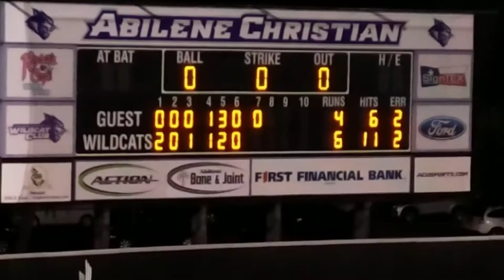Softball Highlights: City View vs Clyde - Area Round Playoffs 5/4/2018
Highlights from the Area Round playoff game 2 between the City View Lady Mustangs and the Clyde Lady Dawgs. Played on Fri.5/4/2018 at Poly Wells Field at Abilene Christian University in Abilene, TX. Clyde defeated City View 6-4 to win the series 2-0 and advance to the third round.